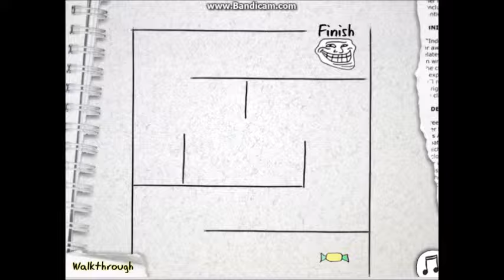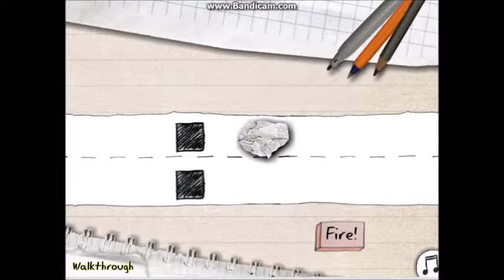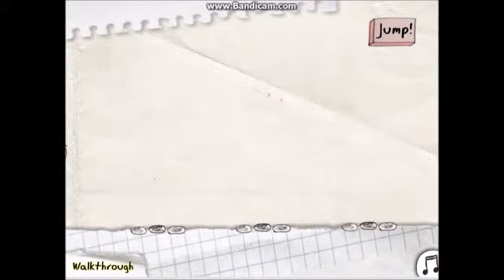Viclis plays a Fan-Game: Trollface Quest (Red Pill, or Blue Pill)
So mannnnnnnnyyyyy Trooollllllllllllllls!